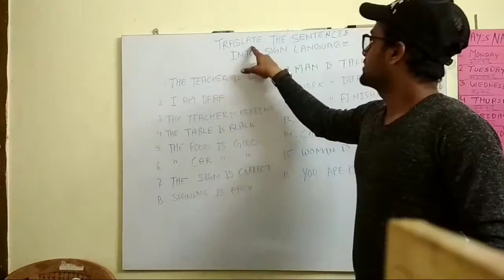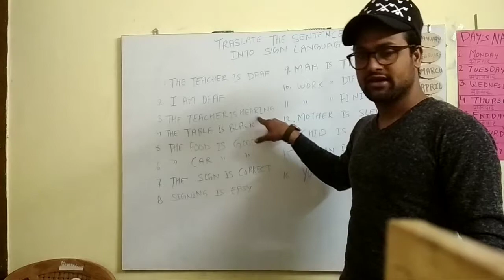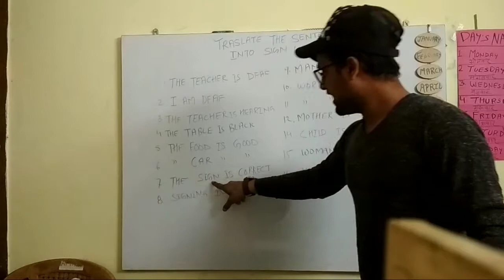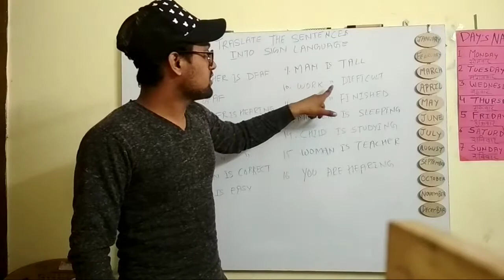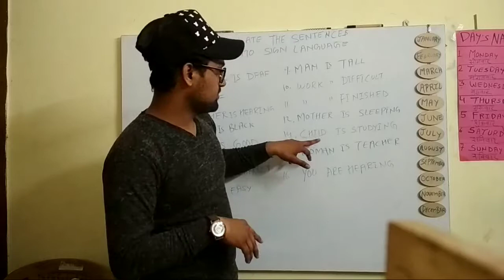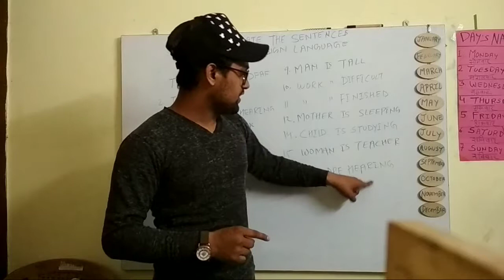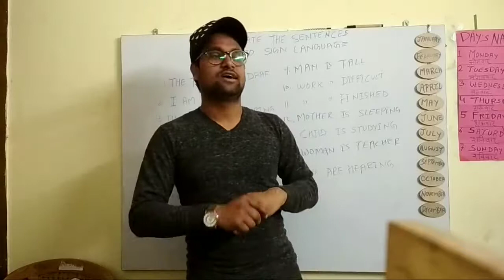Translate The Sentences Into Indian Sign Language (सांकेतिक भाषा ) By ARMAN (Special Educator )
Mode Of Instruction - TOTAL COMMUNICATION
Special Education /Inclusive Education /Accessible India Campaign for Differently Able/ Being Special For Special. 👑 😎 👑 AI👑